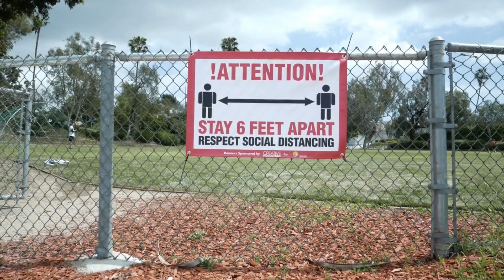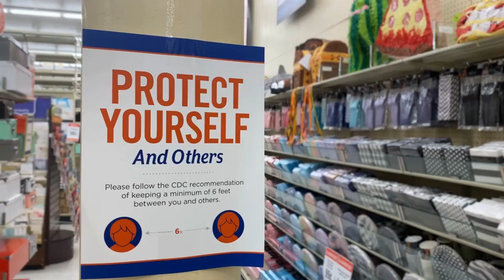Lacuna America's Hault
The Storyboard and Animatic – Lacuna
Name: Prudence Paez-I've created a storyboard and music video, called Lacuna."Lacuna" means a gap which everyone felt during the Covid-19 Pandemic and Lockdown journey. It's important to show hope and how things are moving positively back to some since of "Normalcy". I learned filming is detailed. Submitted in partial fulfillment of the requirements for Film and Tv Industry Essentials.Credits
Song "Eachother" By Grace Potter
Release Date 2020 GEP Productions Inc. Under Exclusive License to Fantasy Records
Distribution By Concord
Featured Artists Jackson Browne, The Markus King Band, Jess Wolfe, Holly Laessing, Eric Valentine , Alex Proctor, Jonathan Wilson, Dylan Day, Marcus King and Grace Potter
Video Directed and Produced by Prudence Paez
Video Edited by Prudence and Yamil Paez